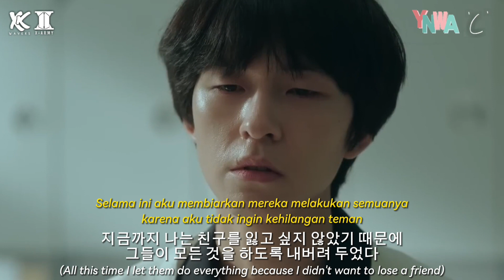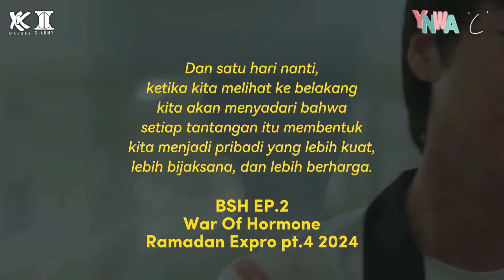BSH EP.2 War Of Hormone